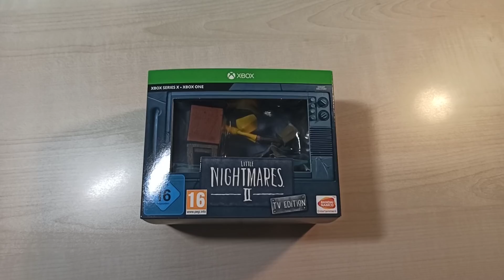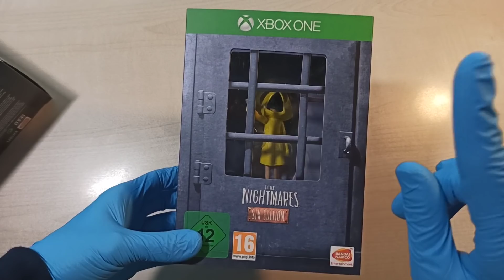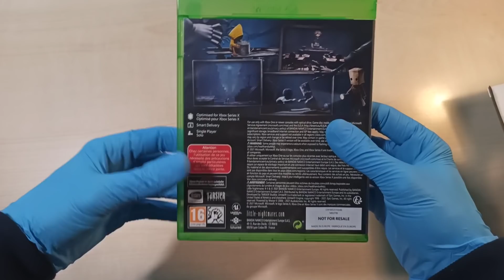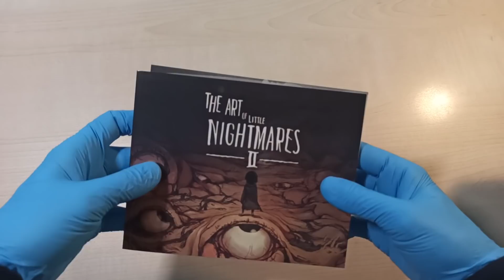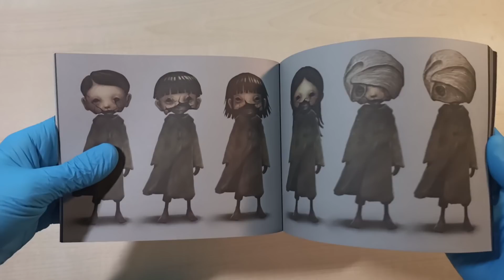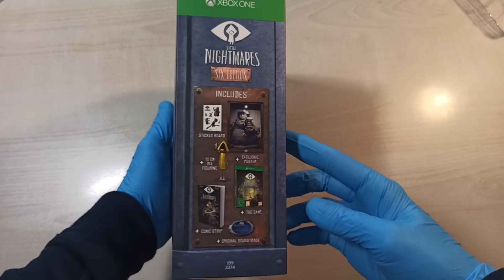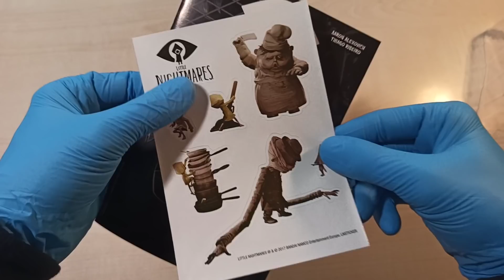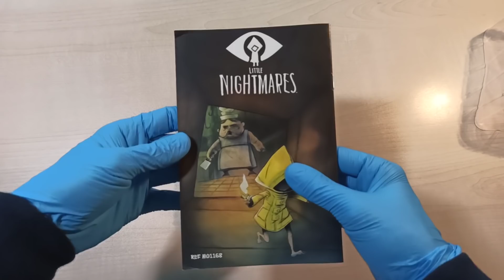📦 Unboxing: Edición Televisión de "Little Nightmares II" 📺 + Sorpresa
☑️ Mi pagina de Amazon
He grabado este Unboxing comprando el juego en Amazon en su versión de Xbox One.

-[ La Edición Televisión de Little Nightmares II, Incluye lo siguiente ]-

● Caja personalizada como Televisión de coleccionista
● Carcasa con el juego estándar (Disco de Blu-ray para PS4 y Xbox One, cartucho para Nintendo Switch o código digital de Steam para PC).
● Diorama de escape (Figurita de Mono y Six, muy detallada, viajando por las televisiones).
● Banda sonora original de Little Nightmares II (La banda sonora completa en CD y la descarga digital, compuesta por Tobias Lilja, de Tarsier Studios).
● Libro de arte: El arte de Little Nightmares II (Sumérgete de lleno en el proceso de elaboración con este libro de arte de 56 páginas lleno de bocetos, diseños y decisiones artísticas del equipo artístico de Tarsier Studios).
● SteelBook® de colección.
● Pegatinas exclusivas de Little Nightmares II.

-[ Entre los artículos digitales ]-

● Acceso a la sala secreta de Nomos (Sigue a los Nomos para encontrar este rompecabezas especial del juego y desbloquea el sombrero de los Nomes como recompensa al completarlo).
● Banda sonora del juego.
● Libro de arte digital.
● Fondos de pantalla y avatares digitales.
● Tema dinámico (solo la versión de PS4).

-[ Descripción ]-

Vuelve al mundo del encantador horror de Little Nightmares II, un juego de aventura y suspense en el que eres Mono, un joven atrapado en un mundo distorsionado por la transmisión zumbante de una torre distante.

Six, la chica con el chubasquero amarillo, será la guía de Mono en su aventura por descubrir los inquietantes secretos de la torre de señales. Y no será fácil, pues se enfrentarán a una serie de amenazas que los terribles residentes de este mundo les han preparado.

¿Te atreves a enfrentarte a esta nueva serie de pequeñas pesadillas?

-[ Características ]-

- Juega una oscura y apasionante obra de suspense -
● Un anfitrión de nuevos Residentes se mantiene a la espera para acecharte y alterar tu sueño. Sé más listo que la sádica Profesora, sobrevive al sanguinario Cazador y escapa de muchos otros terroríficos personajes mientras Mono y Six recorren este mundo juntos.

- Descubre un mundo fantástico corrompido por la torre de señales -
● Escapa de un mundo que está podrido por dentro. Tu viaje te llevará desde espeluznantes bosques a siniestras escuelas, en tu camino a la terrible Torre de Señales para encontrar la fuente del mal que se extiende a través de las pantallas de TV de todo el mundo.

- Despierta tu niño interior para salvar a Six de la oscuridad -
● Six se está desvaneciendo de este mundo y su única esperanza es guiar a Mono hasta la Torre de Señales. En este mundo de pesadillas, eres la única señal de esperanza.

-[ Ficha Técnica ]-

● Desarrollador: Tarsier Studios
● Producción:
● Distribución:
● Lanzamiento Europa: 11/02/2021
● Género: ‪
● Jugadores: 1
● Online: No
● Idioma: Textos Castellano (sin voces)
● Precio del Juego: Edición Estándar 29,95€ / Edición Coleccionista 49,95 € (Precios Aprox)
● PEGI: 16 (Violencia)
● Plataformas: Xbox Series X|S, Xbox One, PS4,  PC,
- Smart Delivery / Optimizado para Xbox Series X|S / 4K Ultra HD, HDR,
● Tamaño del juego:  (aproximado)
● Formato: Fisico, Digital (Descarga)